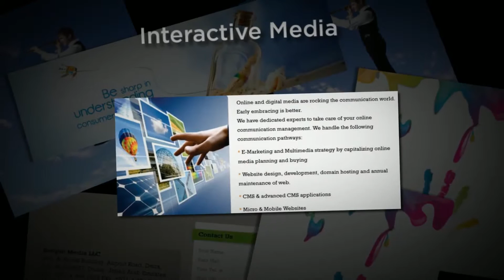Best Advertising Agencies Dubai 98557 | Call Now - +97-1-4-298-9299 | Boopin Media